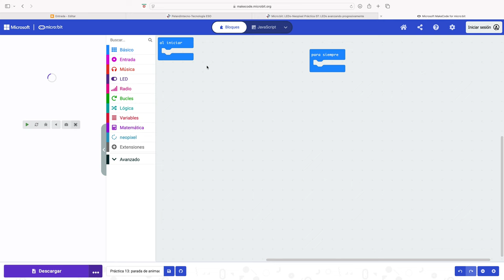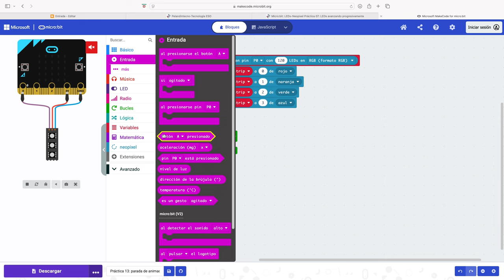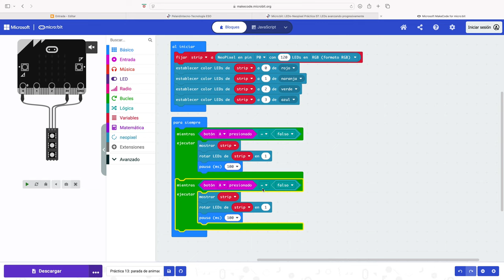Practica 12: pausa de animación con pulsador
Práctica de control de tira de LED Neopixel con placa micro:bit